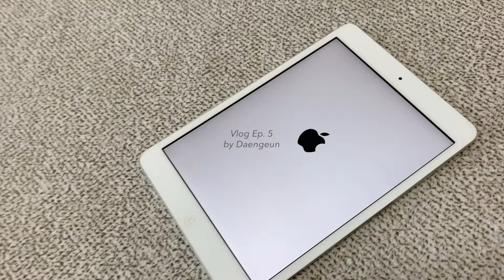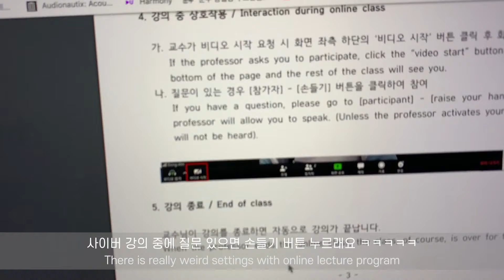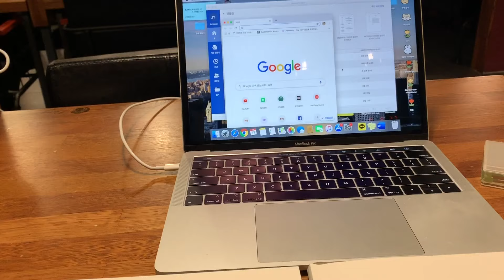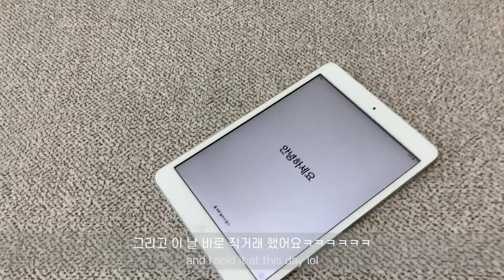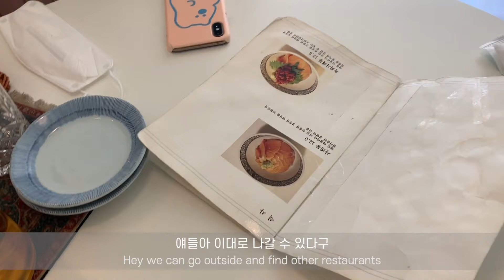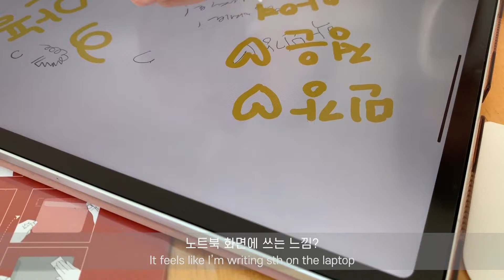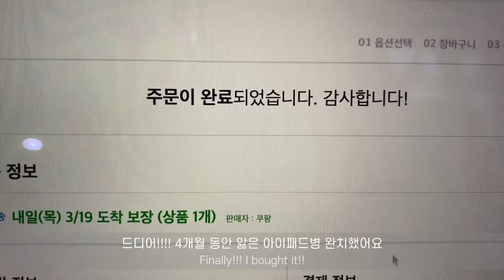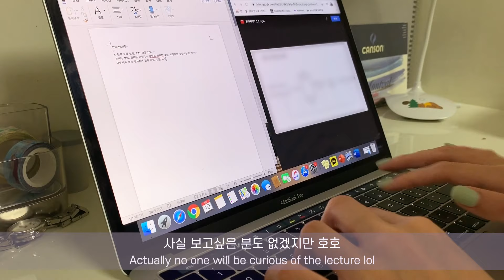sub. Vlog 개강한 대학생 브이로그 I 카페 가서 공부하고 신촌에서 친구들 만나기 I 어느새 4학년 ... I 자취 요리 일상 I 연세대 브이로그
안녕하세요! 개강을 맞은 대학생의 브이로그입니다 🐶
비록 사이버 강의로 개강을 맞긴 했지만 ... 왜 할 건 평소 개강보다 훨씬 많은 걸까요?
갑자기 바빠져서 피곤하기도 했지만 한 주를 잘 마무리했답니다
영상 재밌게 봐 주세요 😊😊